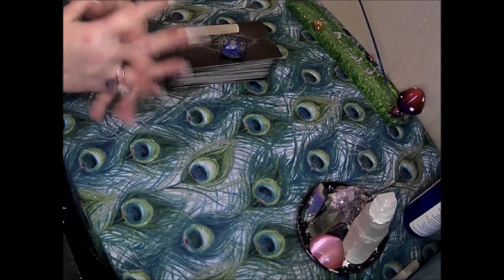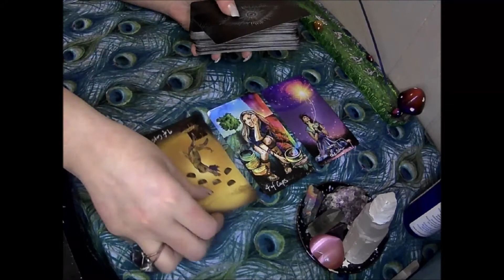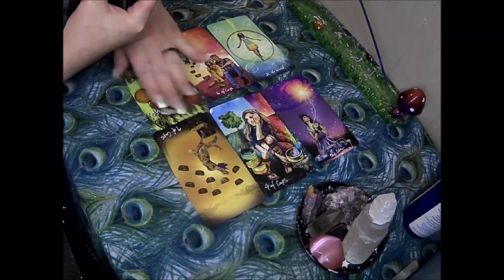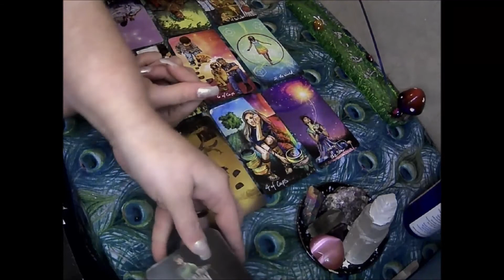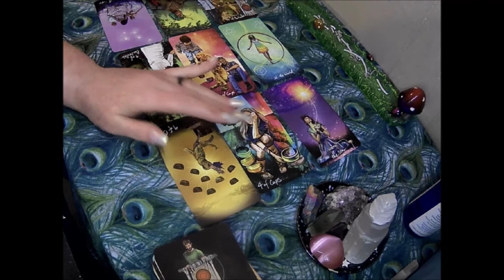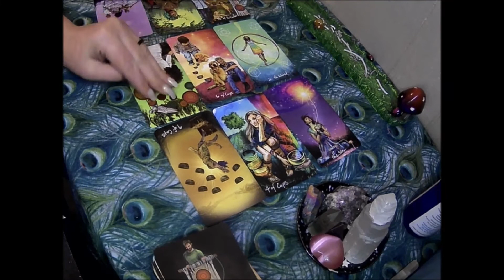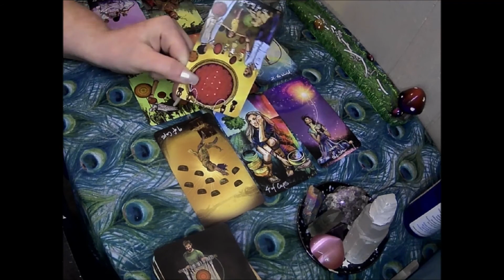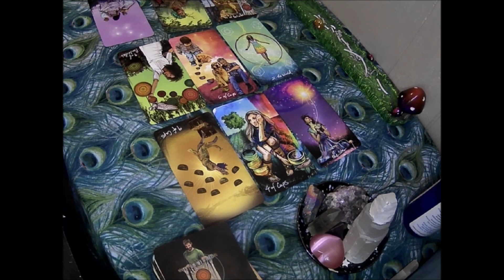Lori Vallow & Chad Daybell Updated Tarot Reading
Tarot Reading For Lori Vallow & Chad Daybell and their upcoming trials, I also Look into Melanie Gibb and her possible involvement in the Deaths of Tylee Ryan and JJ Vallow.
Personal Readings:
1.General or question specific 12 card tarot reading: $20 (1 oracle card included)

2.General/relationship/career/specific questions 18 card reading:$25(2 oracle cards included)

3.A reading on a passed over loved one/ hello from heaven 8 card Tarot reading:$15 (2 oracle cards included)

4. Birth Chart: for YOUR personal birth chart, as well a detailed description of what the different and houses planets aspects mean for your life, and about your life etc. $25

5.Relationship comparison charts: A comparison chart of you and your partners charts, where you will be give details regarding the aspects of your relationship, where things will be difficult, and what will be good in the relationship. $35
Amazon Wishlist: